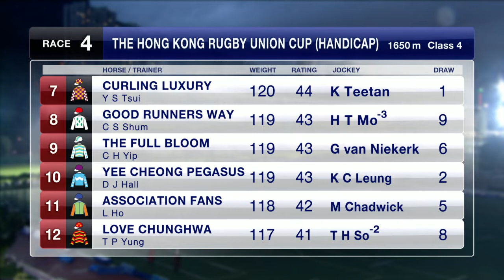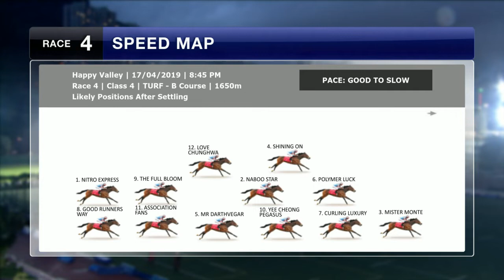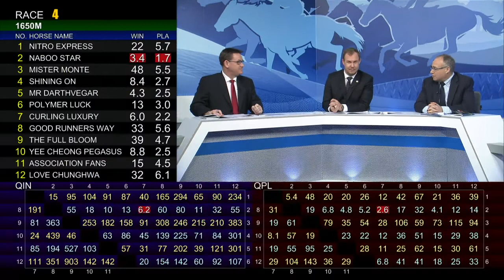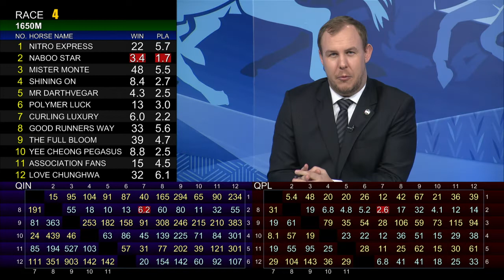[Racing To Win] 18/19 #64 Happy Valley – R4 (17 Apr)